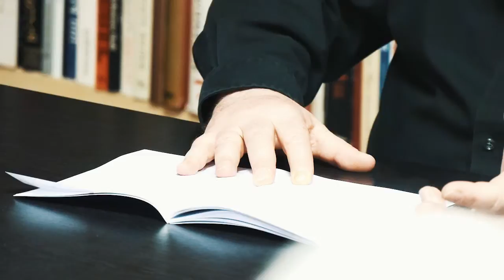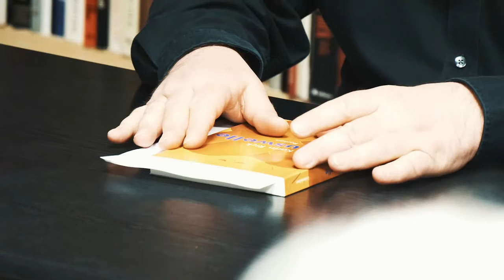Literarischer Dienstag - Homage an Okar Werner, Gesamtaufnahme